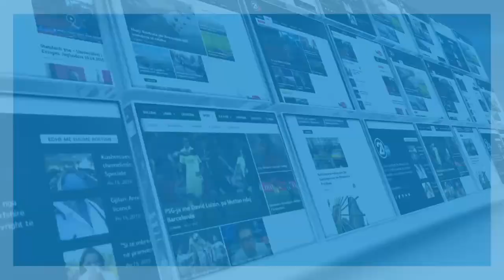KOMISIONI SHTETEROR CORONAVIRUSI 13 03 2020